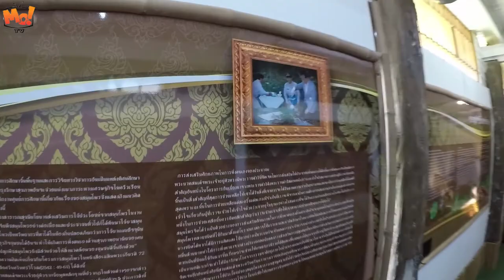pattaya floating market part 2